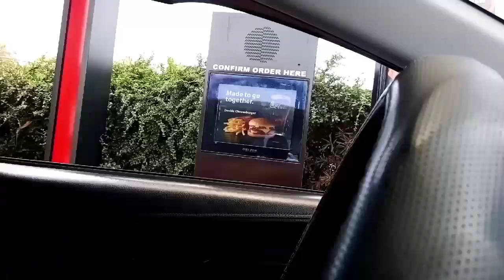McDONALDS FAST FOOD EATING CHALLENGE+ MCDONALDS HAPPY MEAL JUNE 2020- TROLLS WORLD TOUR |VLOG#46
happy bonding ang dalawang kiddos..first time nakapag drive thru after lockdown..masarap maging bata talaga..McDONALDS FAST FOOD EATING CHALLENGE+ MCDONALDS HAPPY MEAL JUNE 2020- TROLLS WORLD TOUR